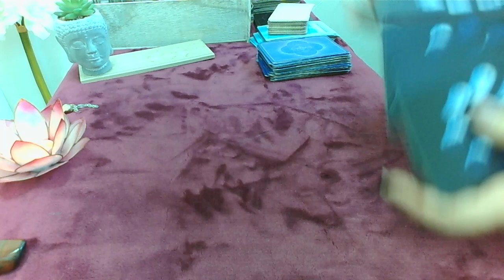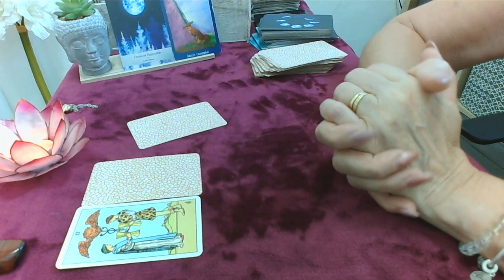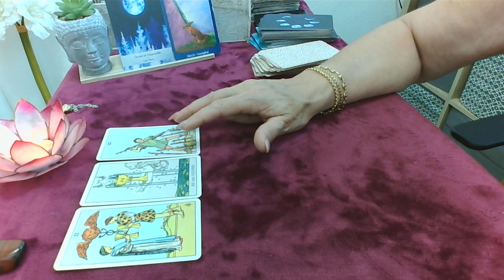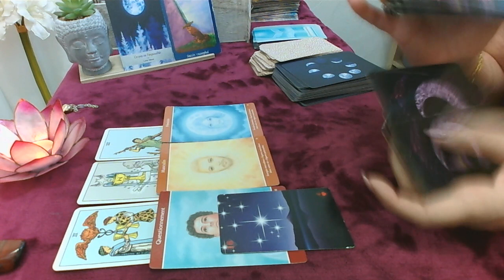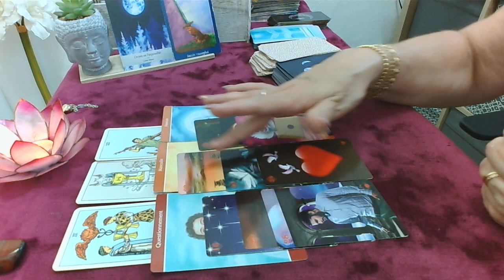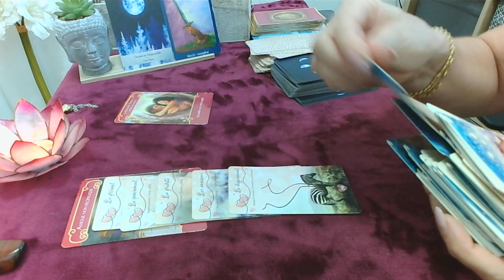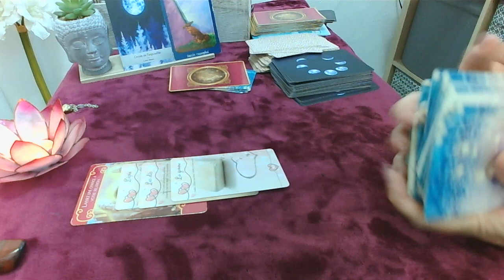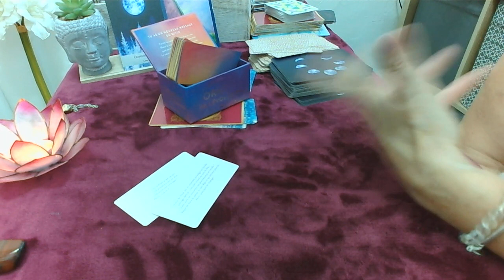Lundi 28 août nouveau commencement